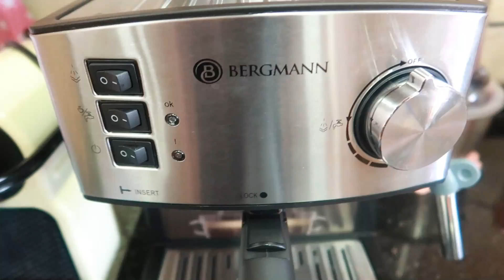تحذير وتنبيه انا غير مسؤولة عن أي تشويش😱 واحد مايلعبلي بمصداقيتي🤨 وجوزوا تشوفو بيتزا الفرينة الكاملة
مقادير العجينة
2 verre d'eau tiède
2 v de farine complète
1 c a s levure de bière
1 c a s de sucre
tin des herbes provençales
apres 10mn ajoutez
3 verre de farine
1 c a café de sel
2 c a s poudre de lait
1/2 verre d huile